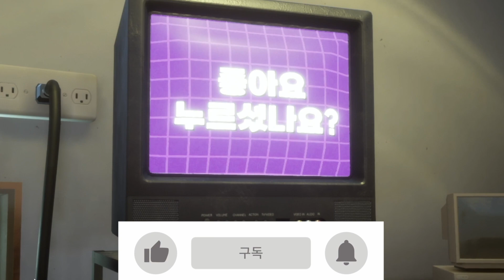플레이타임 공장 에서 라바와 스타버터플라이는 하츠네 미쿠 뒷담을 까다 허기워기를 털게 되는데 Poppy PlayTime Hatsune Miku Larva MOD [아려랑]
악플은 노! 노! ❌

감사합니다.